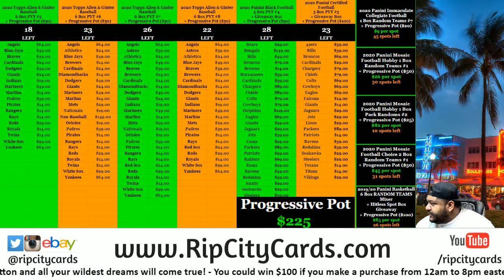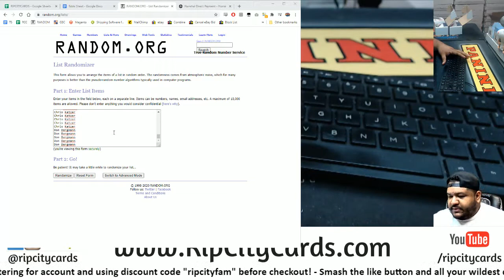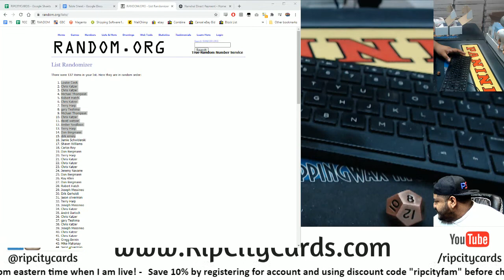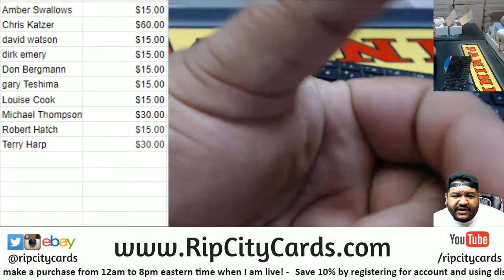$225 Progressive Pot Giveaway (9/17)